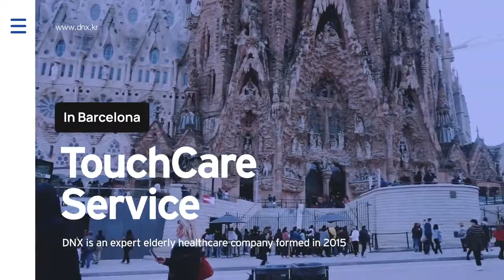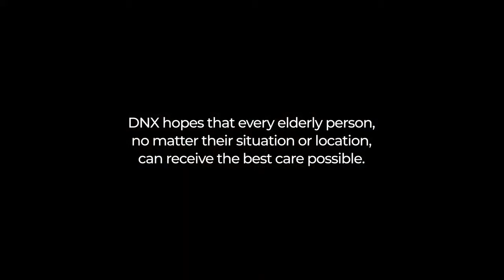Touchcare BHH video